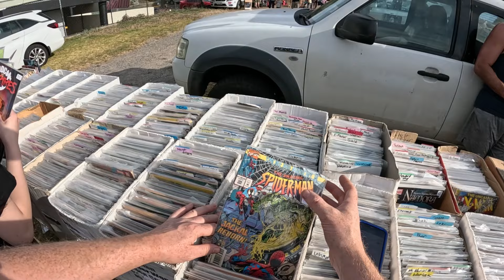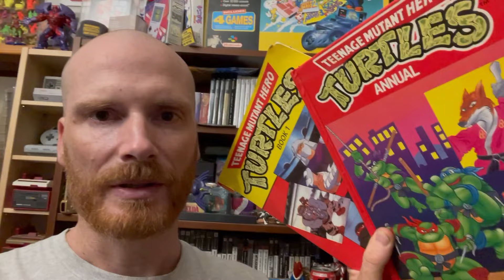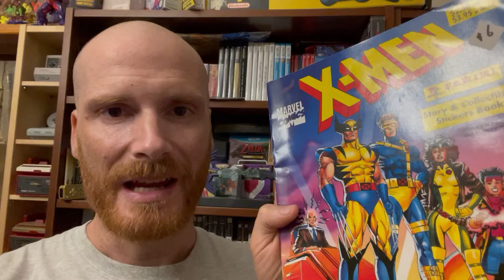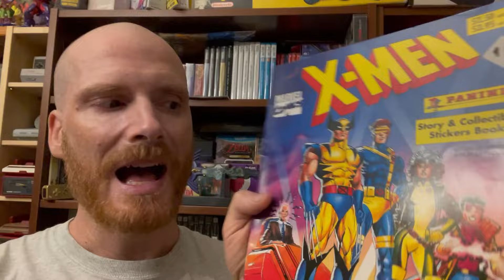Did I Overpay for Vintage Star Wars?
Ben and Julien run into some bargains, then ruin it all by overpaying for vintage Star Wars toys.